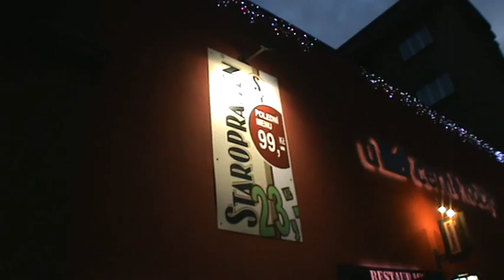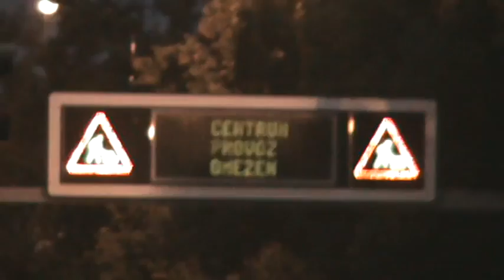VTS 01 2